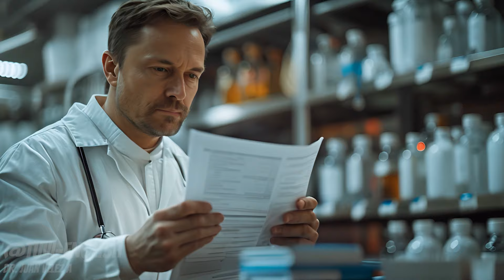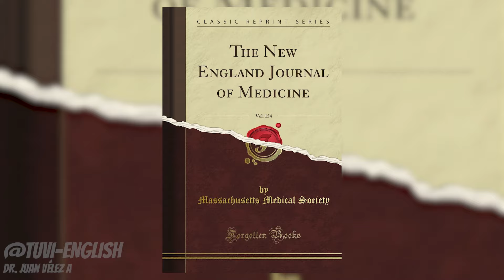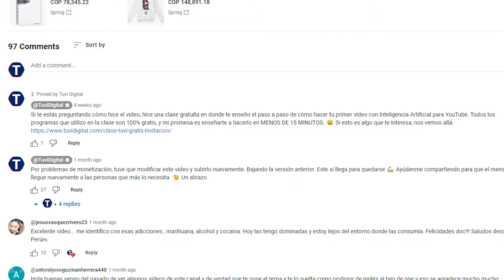😮‍💨 7 Nighttime Signs of DIABETES that YOU CAN'T IGNORE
Do you wake up at night with insatiable thirst, urinating constantly, or with tingling in your hands and feet? If so, you could be ignoring warning signs of a serious disease: diabetes.

Type 2 diabetes is a chronic condition that affects millions of people around the world. It is characterized by the body's inability to produce or use insulin effectively, leading to high blood sugar levels.

Blood sugar is poison to our organs when it is high, attacking and destroying the structures of the heart, our veins and arteries, attacking our brain and causing strokes, destroying our kidneys to give us kidney disease, damaging the nerves of our body causing diabetic neuropathy, damages our retina leaving us blind, and makes us stop feeling our limbs, causing them to become infected when they are hit, finally leading to their amputation.

While many of the symptoms of diabetes occur during the day, some of the most telling symptoms can occur at night. Ignoring these nocturnal symptoms can have serious consequences for your health.

In this video I am going to talk about 7 nocturnal signs of diabetes that you should not ignore. All the information I give in this short documentary is based on recognized scientific studies, so that you can make informed decisions about your health.